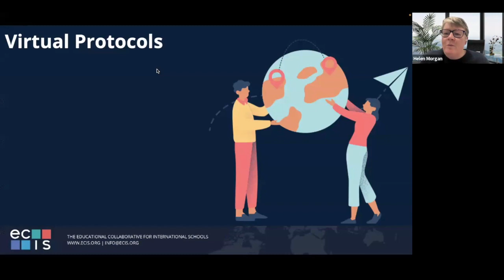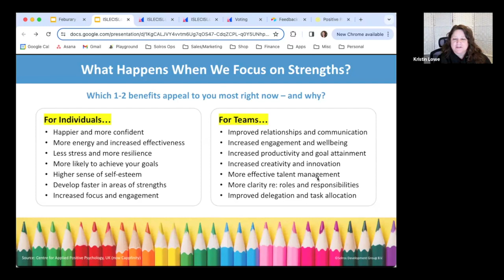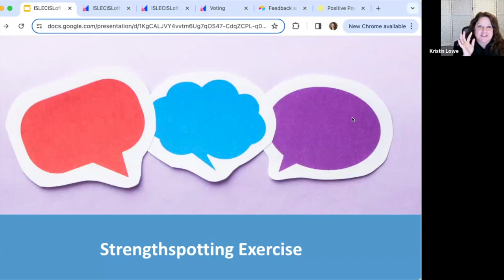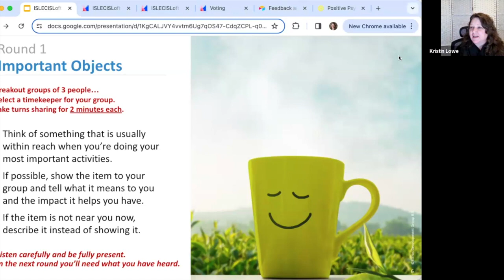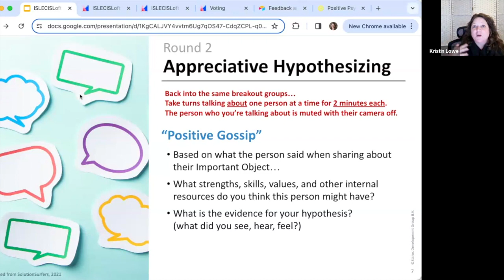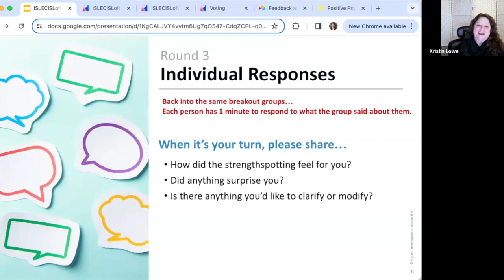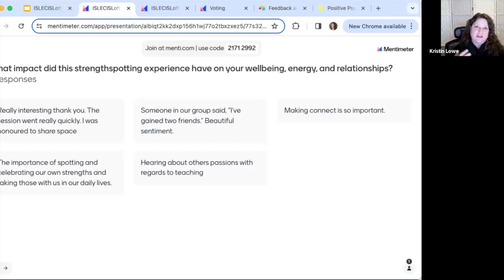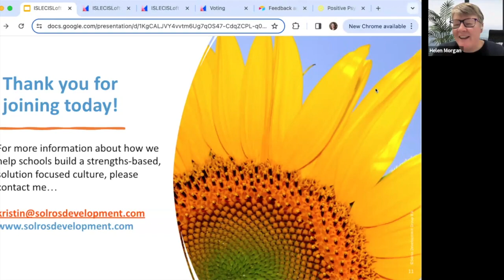ISLECISLoft: Being a Strengthspotter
Facilitated by Kristin Lowe

When you focus on strengths as a team, you experience loads of benefits both personally and collectively - and your overall impact becomes stronger.

Making strengths a core part of your team’s everyday interactions is one of the quickest, easiest, and most powerful ways to boost everybody’s energy and wellbeing. Teams who regularly “notice and name” strengths in each other are more engaged and more creative. They also have more role clarity and share work more effectively.

A strengths focus makes your teamwork stronger through the good times as well as the challenging ones. Learning to view the ups and downs of everyday collaboration through the lens of strengths can have transformational effects on team trust - creating an environment of psychological safety, support, and mutual respect.

  In this interactive session you’ll:

Experience firsthand the benefits of strengthspotting
Develop your strengths vocabulary to spot more strengths
Consider how to avoid potential pitfalls of strengthspotting

Kristin Lowe
Organizational Development Consultant

Kristin Lowe is an Organizational Development Consultant and ICF-Accredited Coach Trainer/Mentor. She helps international school leaders strengthen staff wellbeing, engagement, and teamwork through Strengths-based, Solution-focused professional development and Positive Peer Coach Training programs. Kristin is the founder of Solros Development Group and the Positivity Playground, a global Positive Peer Coaching network supporting international and independent schools around the world.